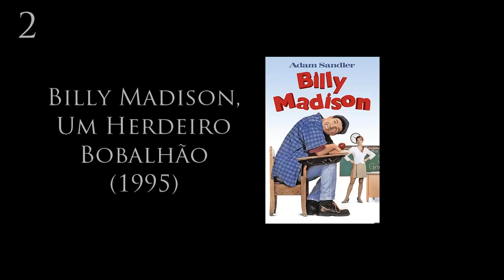Todos Os Filmes Do ADAM SANDLER